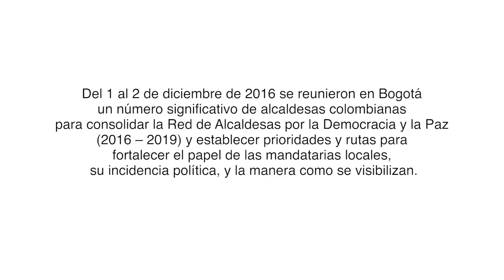Red de Alcaldesas - Entrevista Patricia Buitrago, alcaldesa de La Tebaida